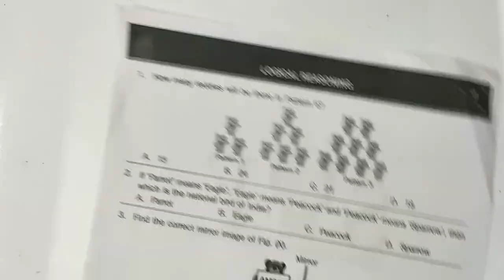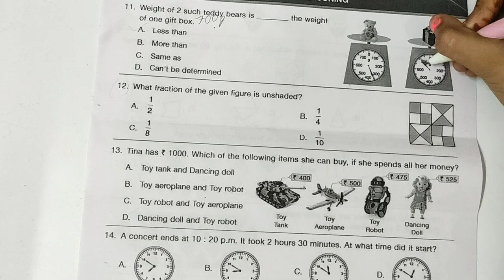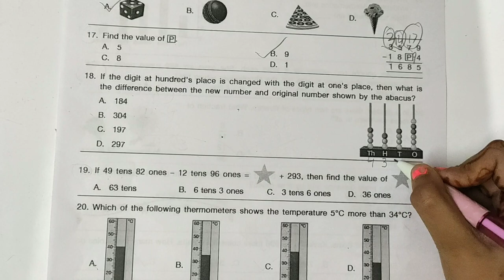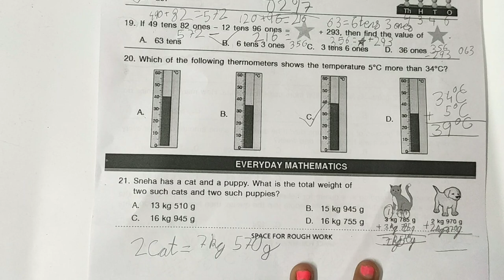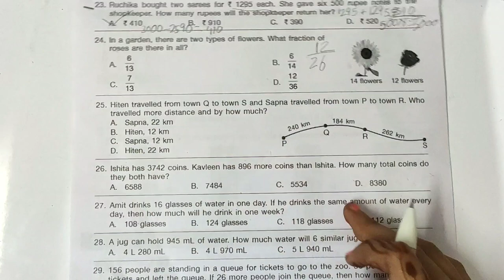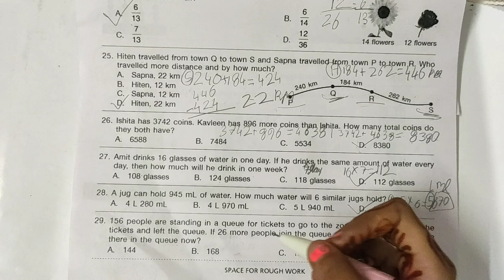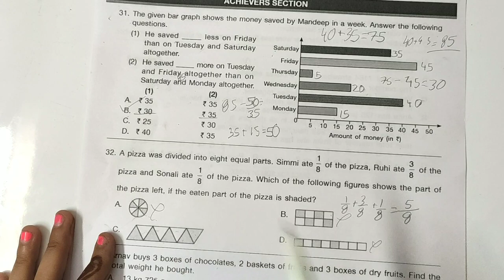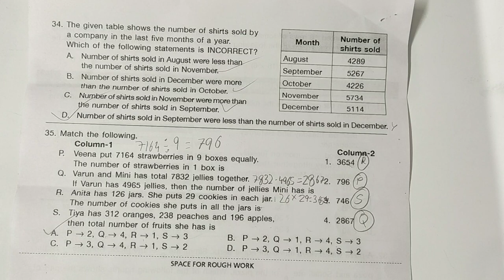IMO Class 3 previous year paper 2017 Set B| Olympiad Maths for Class 3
IMO class 3 previous year paper 2017 set By | Olympiad maths for class 3

International mathematics Olympiad 2017 paper set B for class 3